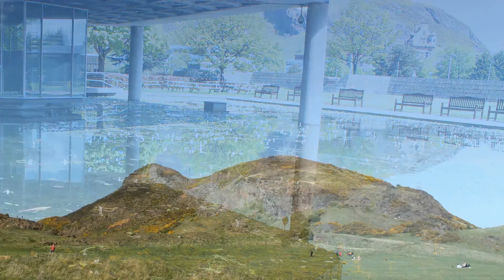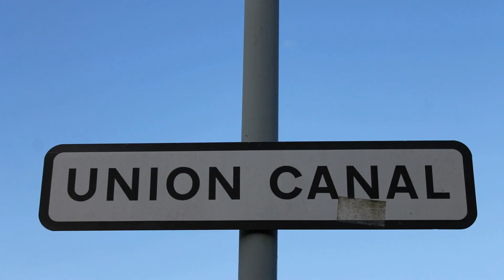Edinburgh and some of its beauty and litter issue on the canal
Short video that i made for a digital media course. All pictures,videos and sounds were taken by myself. Pictures and video were taken on a Cannon EOS 1100 digital camera with a standard 18-55mm lens.

Most of the pictures and clips show a beautiful side to Edinburgh which includes some great wildlife but i wanted to also show a little bit about the issue of litter which is a serious problem in and around the city with the Union canal being treated like a rubbish bin as you can see from some of the pictures and clips shot there.

The canal is home to many birds and i find it disturbing that so many people(old and young) choose to throw rubbish in the canal rather than using a bin.